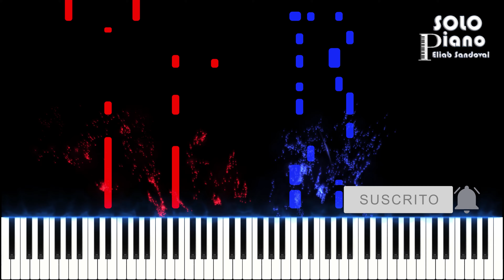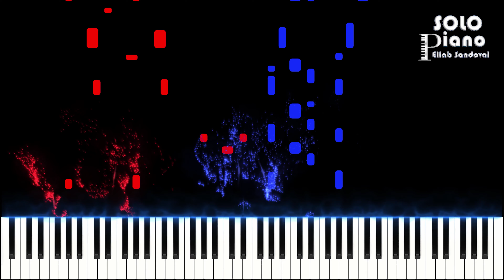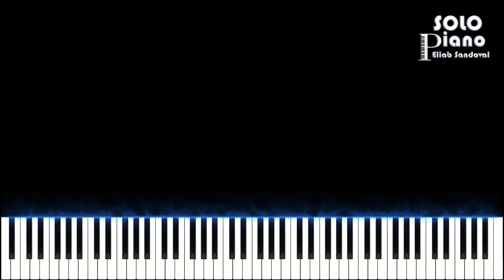HIMNO 14 - Engrandecido sea Dios | Piano Tutorial + Partitura